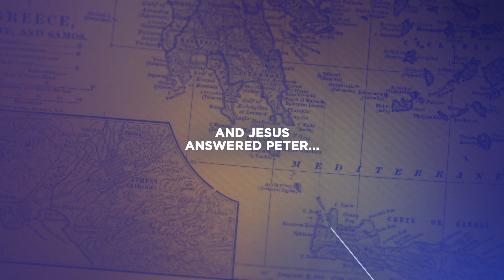Book of Acts: Goodness of Jesus - Pastor David Ding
Today we continue our series called the Book of Acts with Pastor David Ding of C3 Church! Come join us as we spend time with the word of God to learn more about The Early Church, beads, and how we are good because of the saving work of Jesus Christ.

NEXT STEPS
New here? We'd love to get to know you

Want to join a small group?

Call University Covenant Church your home?